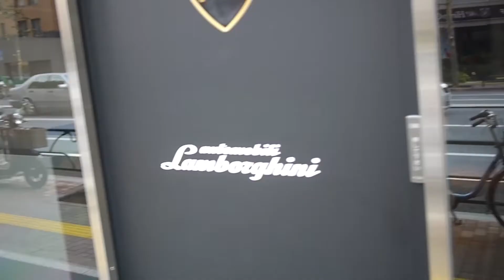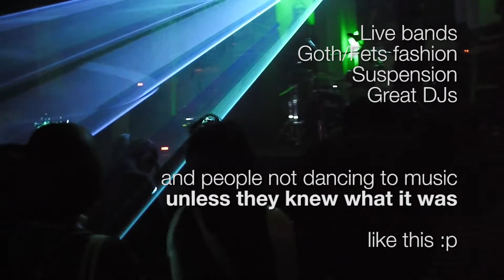7 Days 7 Minutes (2013-08-19)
Monday: Endless Rain
Tuesday: I am the 99%
Wednesday: Shibuya (Again)
Thursday: transporting livestock
Saturday: Sexpot Night
Sunday: Sexpot Night Continued